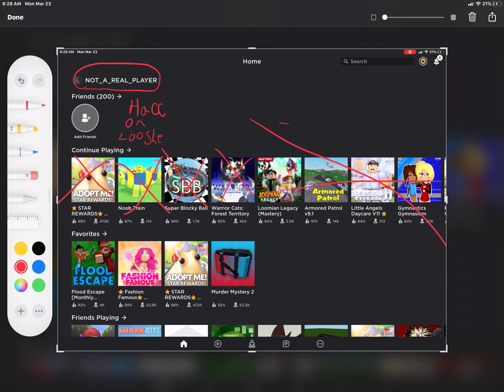Meh got hacced